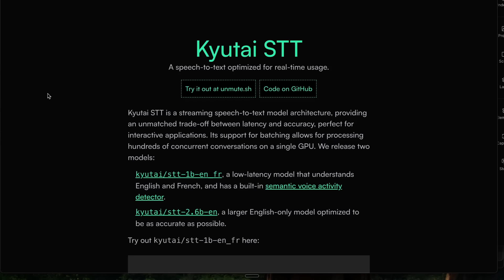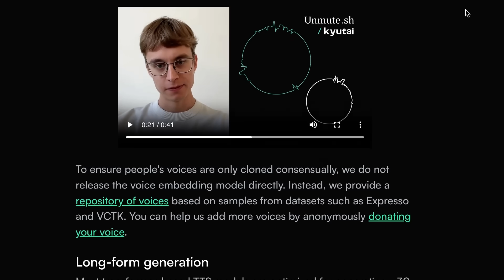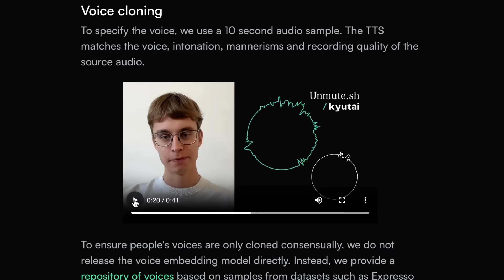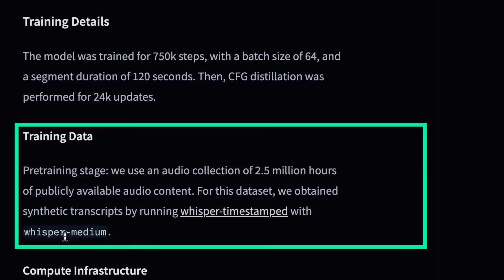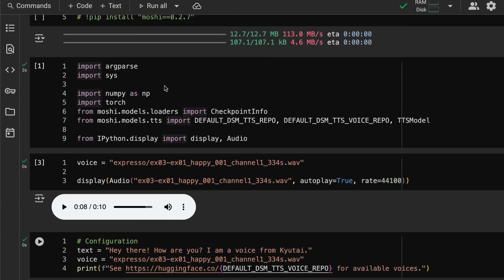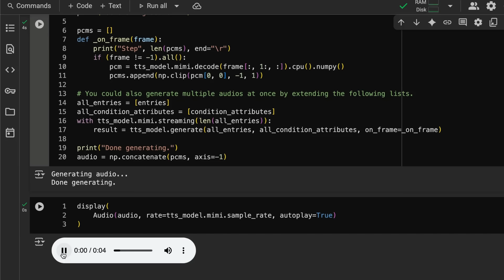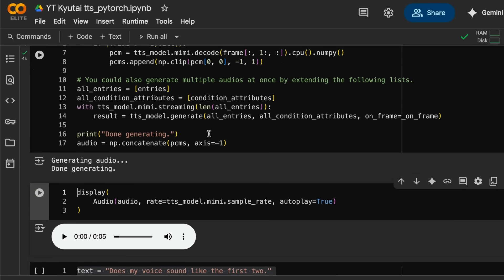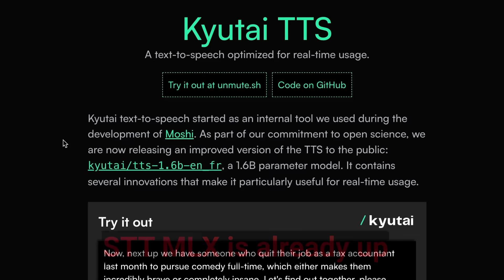Kyutai STT & TTS - A Perfect Local Voice Solution?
⏱️Time Stamps:
00:00: Intro
00:43 Kyutai
00:59 Kyutai STT
01:40 Kyutai TTS
05:22 Kyutai TTS Demo